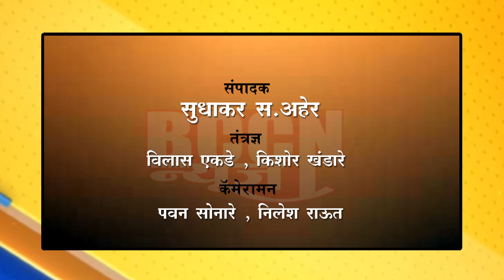khamgaon - ट्रकची उभ्या दुचाकीला धडक..